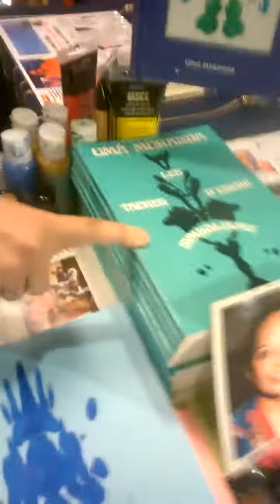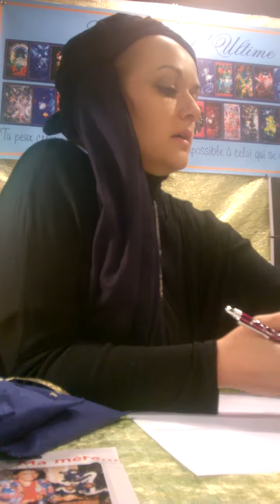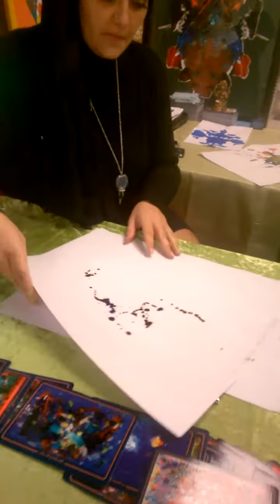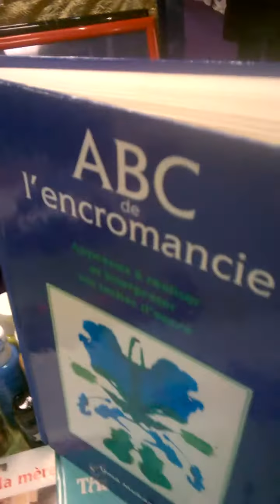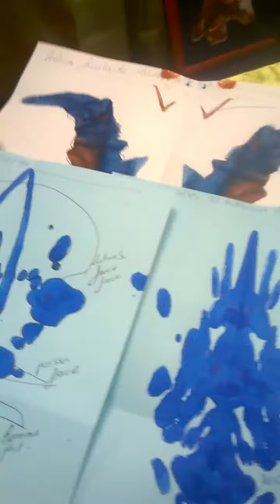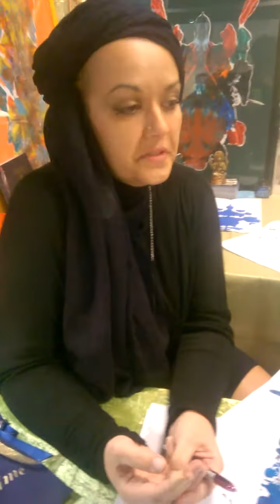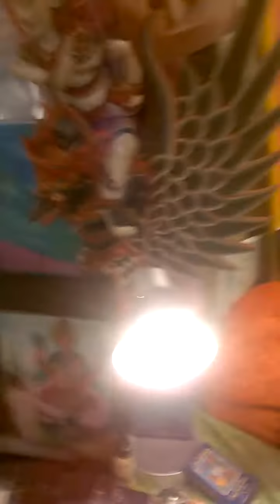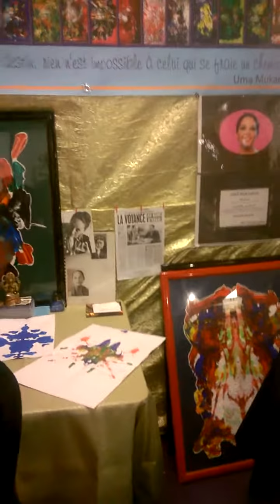Héléna Hustache- L'oracle L'Ultime d'Uma Mukanda, interviewée par Jacques Halbronn, Parapsy 2015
Encromancie.

Héléna est la fille  d'Uma Makunda.
NB Au bout de 3 mois d'essai gratuit, une cotisation mensuelle de 30 euro sera désormais demandée, en cas de prolongement du service à partir de 2019 à verser sur notre compte Paypal ., et ce sur une base forfaitaire, quels que soient le nombre de vidéos et la date d'enregistrement, toutes modifications inclues